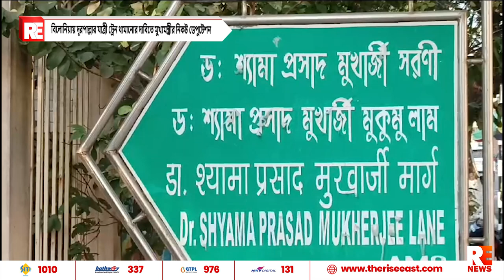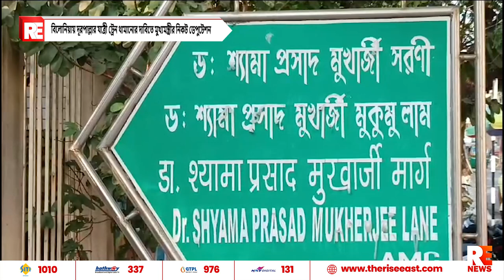বিলোনিয়ায় দূরপাল্লার যাত্রী ট্রেন থামানোর দাবিতে মুখ্যমন্ত্রীর নিকট ডেপুটেশন